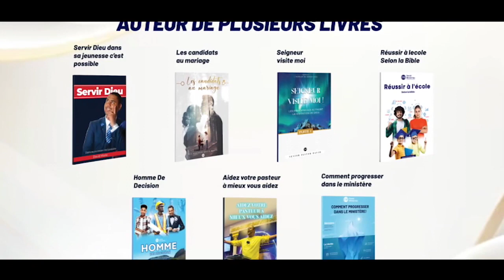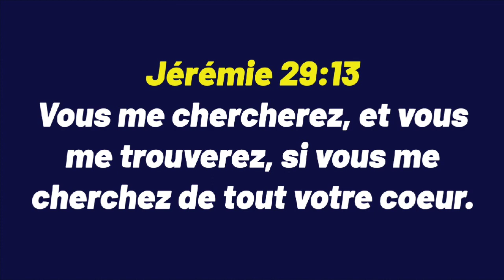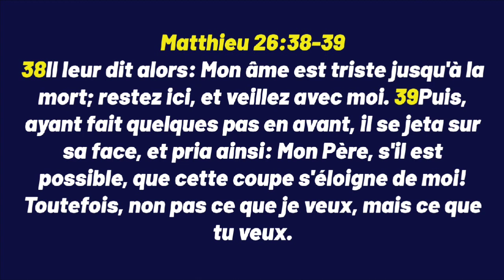comment prier de tout ton coeur-sr pastor David